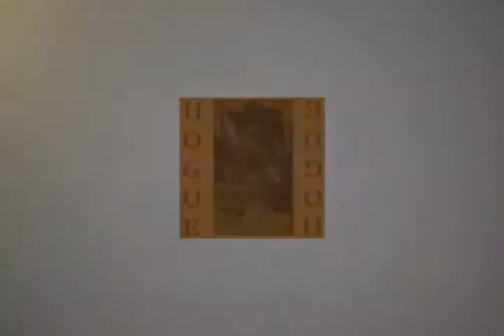I'd say ahh haa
Music and Video written and produced by:
Matthew Hogue 6/8/13
Introducing Aria